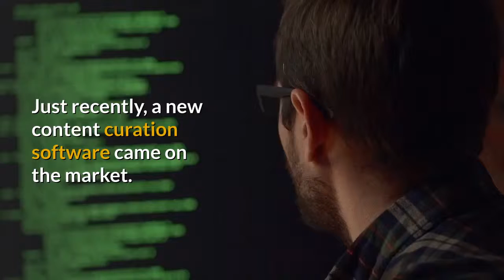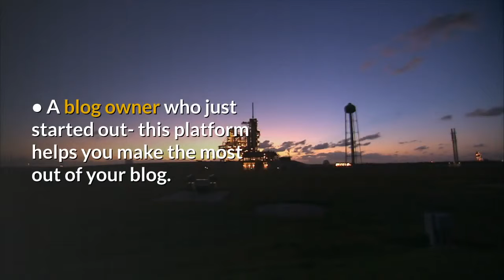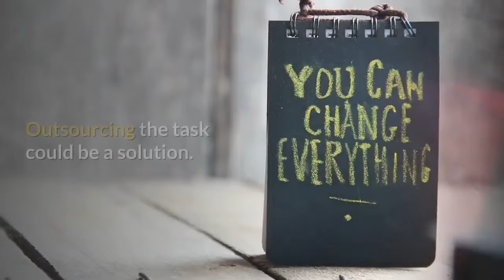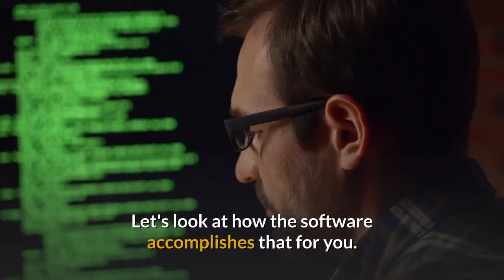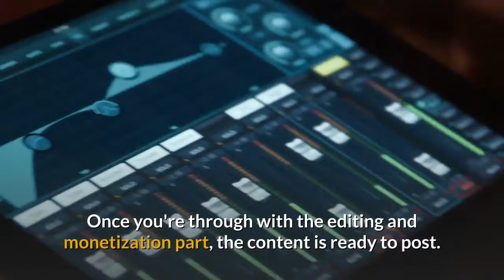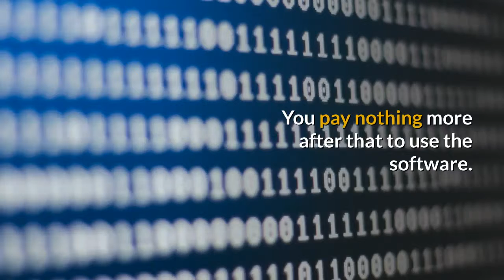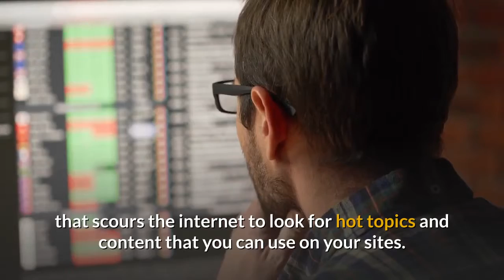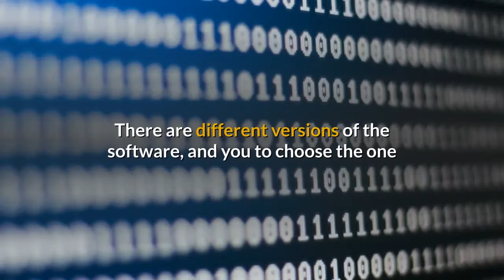Trendds Review Mark Bishop | Don't Buy It Until You Watch This!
Just recently, a new content curation software came on the market. The creators of the platform were Mark Bishop, a software developer, and his two partners, Venkata and Prady. The tool? It goes by the name "Trendds". This isn't the only product from Mark Bishop. He owns several other SEO software such as Content, Ecompare, and more.
What's this new content curation tool and what useful features does it come with? That's what this Trendds review covers. We will look at what the platform offers, how to use it in your online ventures, the cost to purchase it, and if it's worth buying. Let's start by understanding what the software is all about.

What's Trendds?
It's an online software that helps you identify keywords, phrases, and topics that are currently hot and trending. Related content, too, that you can curate and increase traffic within a short time. Trendds also provides you with a way to monetize the content that you intend to republish and make money while at it.

There are many reasons why I prefer Trendds to other content curation tools. Also, why I would recommend it to you. The platform is easy to use. With just a few steps involved, you do not need any experience with using a similar tool. You don't even need content curation skills to use the software.

Trendds is also pretty fast. Keyword search only takes a few seconds, and you have the results ready to move onto the next step. It's a powerful content curation software, too, that scours the internet to look for hot topics and content that you can use on your sites.
For the filter options, this tool offers you one of the most useful ways to find the right content for your niche. You also get to select your topics based on social media platform likes and comments, which assures you of content that's really popular.

Trendds suits a newbie and the experienced marketer alike. It supports all niches, which means you're not limited when it comes to exploring different markets. Besides that, it means you can find content for any niche even without knowing much about it.

I also find the pricing fair. The amount is affordable, and even beginners can curate and monetize their posts without stretching their budgets. The fact that there are no recurring expenses makes the tool even more suitable if looking to maximize your online profits.
In addition to the reasonable pricing, there's the 30-day period to try out Trendds before committing to make a purchase. That means you pay for what you feel suits your business requirements. It also gives you a hint of the confidence that the owners of the software have regarding their product.